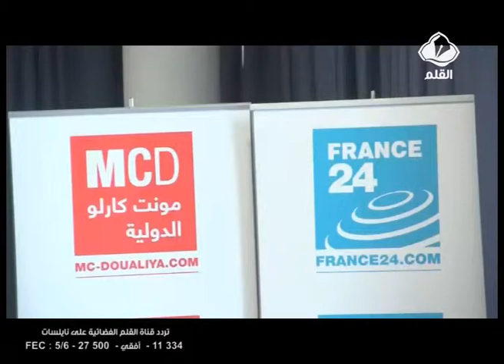فرانس 24 في رحلة مغاربية لمدة شهر